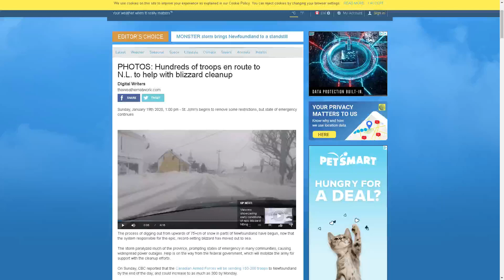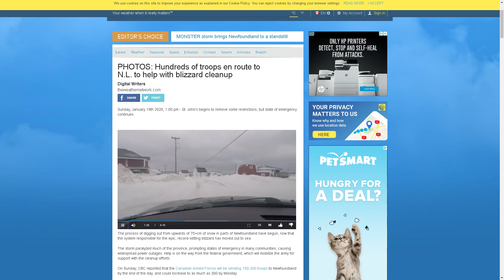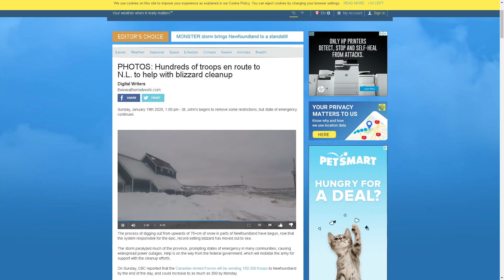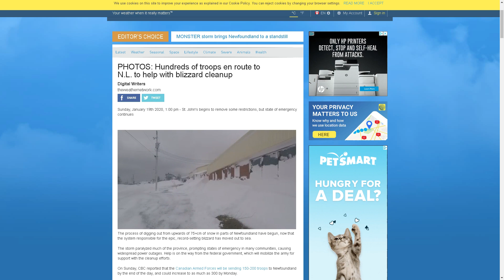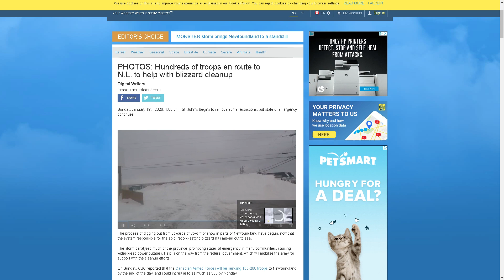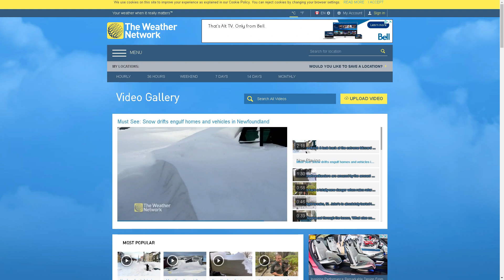2020 Troops in Canada on way to help New Foundland after massive blizzard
its also affecting where i live in middle a canada ( ontario )